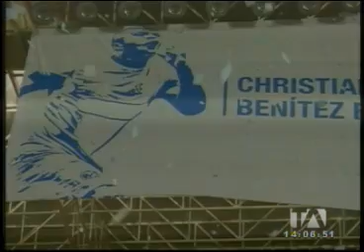Se inauguró en Guayaquil el estadio Christian Benítez